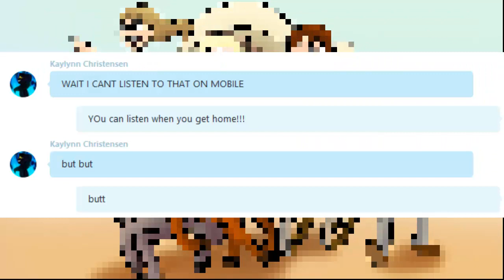Spagoots Plays Oregon Trail Part 1 (Welcome To America) - Spagoots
Welcome to America, Ava. Have some free dysentery